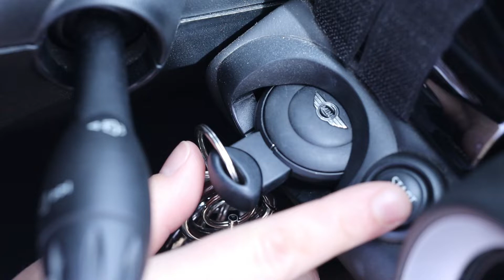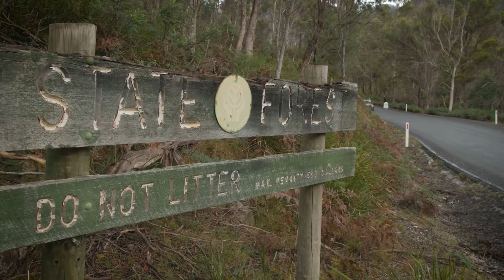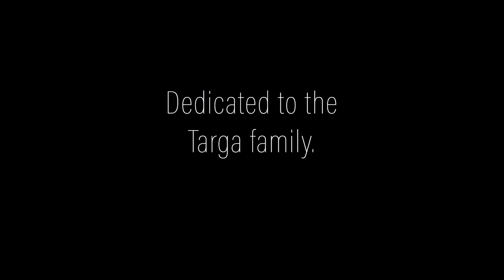Driving Targa Tasmania 2022 with Class Winner MINI Girl Racer in MINI R56 GP2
Follow all girl team, Casey Price & Rachael Ferrante in a MINI, through the most anticipated 30th YEAR anniversary & the most emotional Targa Tasmania ever. See the full interview with Colin Clark “The Voice of Rally” on this channel.

One of Australia's best known Tarmac Rally Drivers & TV Personalities, Casey Price AKA MINI Girl Racer is a global influencer with a complete collection of MINI GP special Edition racing cars.

Casey is a FIA Motorsport Australia Champion Ambassador and Pride in Motorsport Ambassador and a professional public speaker, with multiple outright wins & podium finishes in Tarmac Rallies.

Dedicated to our Targa family, lost but never forgotten over the years.

Thank you to the supporters & partners of MINI Girl Racer.
Bennett's Petroleum & Moodfood Tasmania
Capri Launceston
DNL Media
Henskens Rankin Sparking Wine of Tasmania
Zipp Powder coating
Sparco Hobart
COCO Fresh Tea & Juice Hobart
Difflab Australia
Penrite Oil Australia
Richardson Strata Management